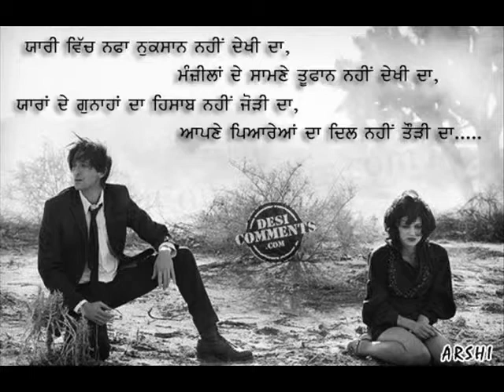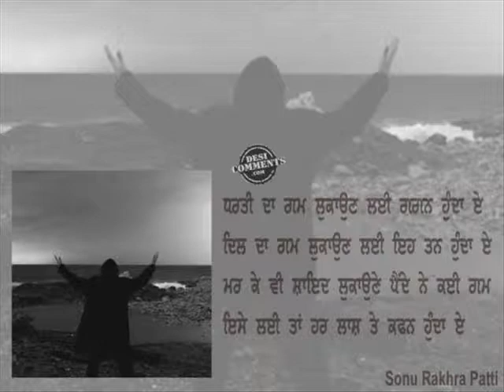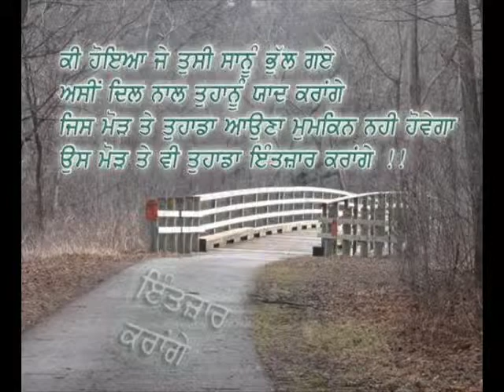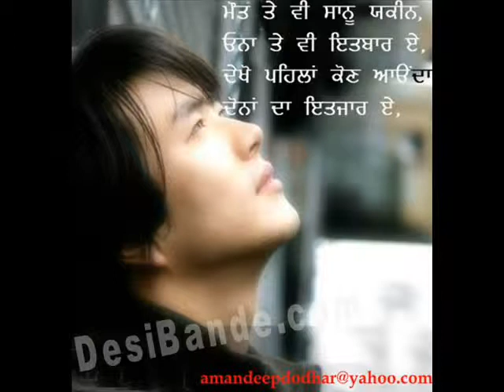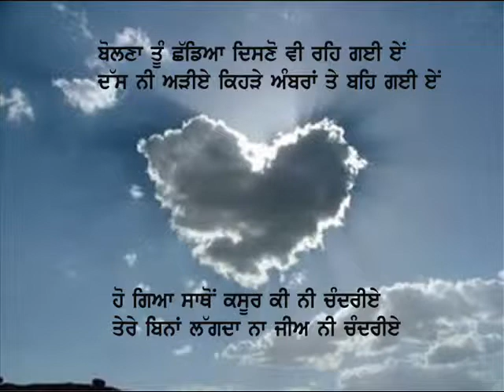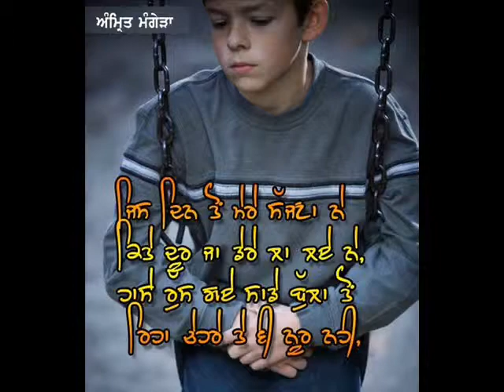rab na kare new sad song by ADEEL presented by ADEEL11(1).flv